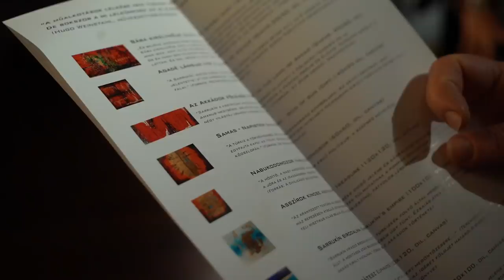Náray Tamás Zarah álma könyvbemutató riportfilm